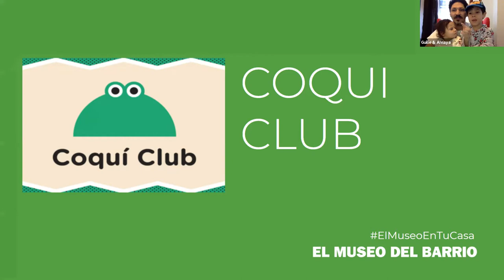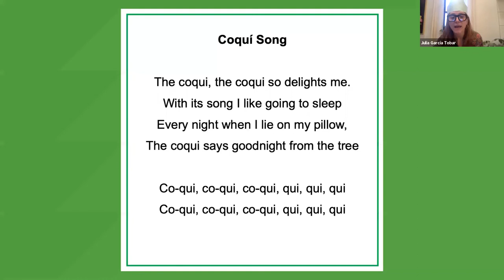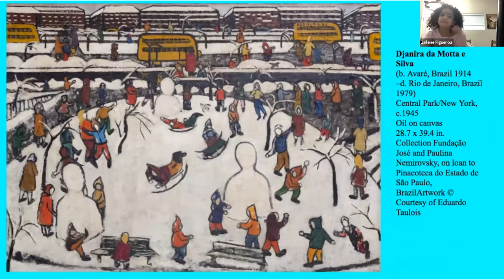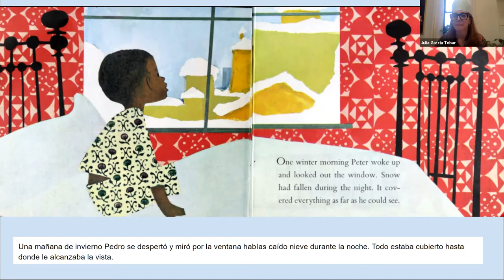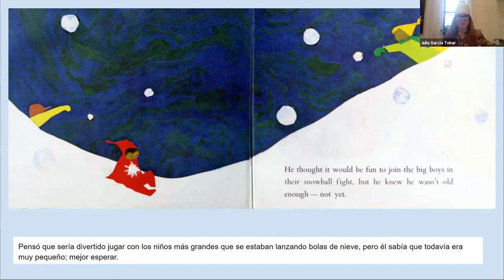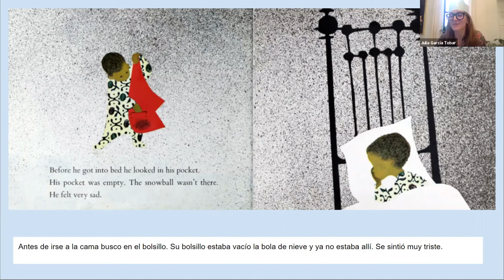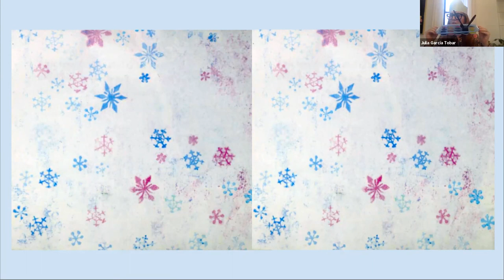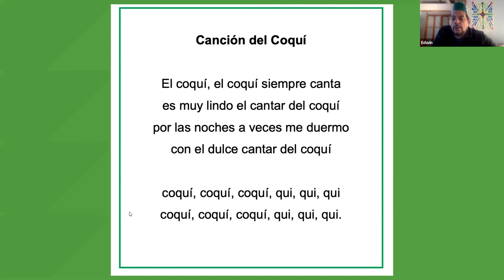COQUÍ CLUB | Hello Winter!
Hola Coquís! El Museo is excited to bring Coquí Club, our bilingual program for our tiniest visitors, into your casita. Coquí Club Is a live, interactive program facilitated by our museum educators and includes storytelling, discussion and an art making project.

Join us as we explore the change in seasons, and welcome winter! We will discuss life in New York City during the winter season and the painting Central Park/New York, c. 1945 by Djanira da Motta e Silva, featured in the exhibition, Popular Painters & Other Visionaries.

This program is a part of El Museo en Tu Casa, our new bilingual digital initiative encouraging visitors to explore and learn about Latino art and culture. Generously supported by Tony Bechara and the Board of Trustees, the Census 2020, and the NYC COVID-19 Response & Impact Fund.